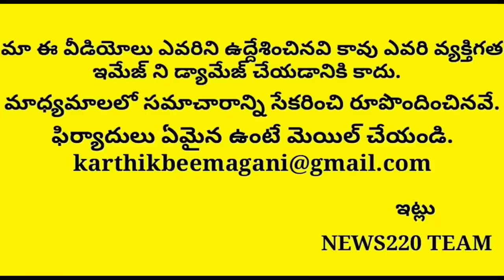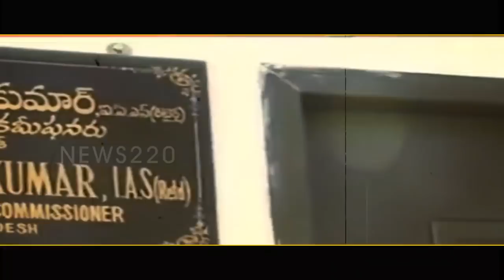Good News : Tdp J c Diwakar Reddy Praises Jagan | Nimmagadda Ramesh | Ap Viral News